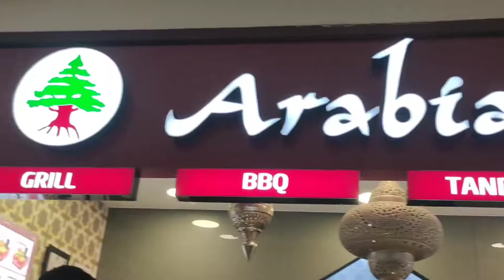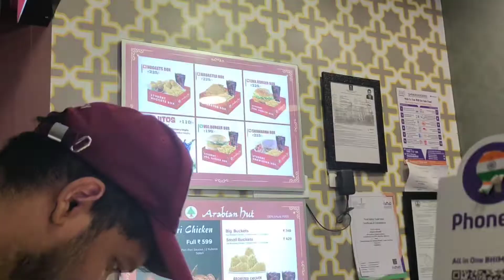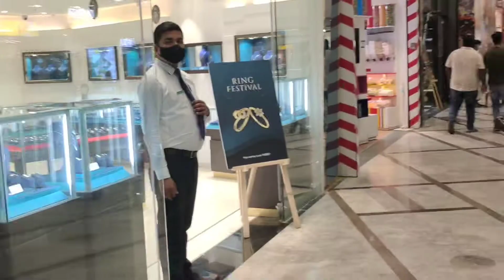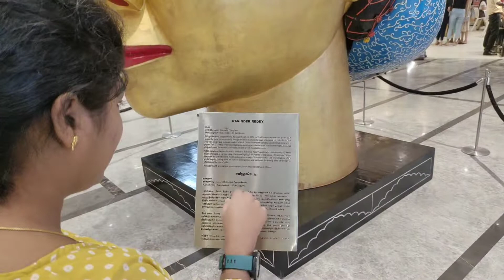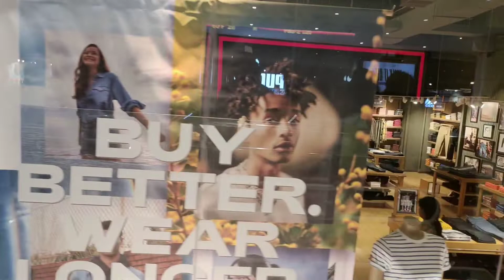Bus ல Mall ல சுற்றி பாக்கலாம் | Pheonix MALL | Chennai